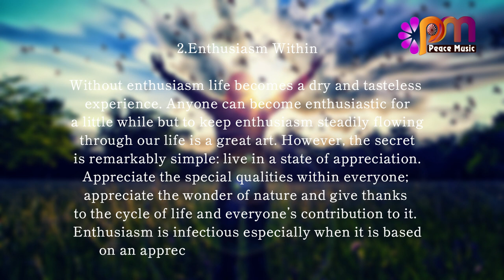2 Enthusiasm Within